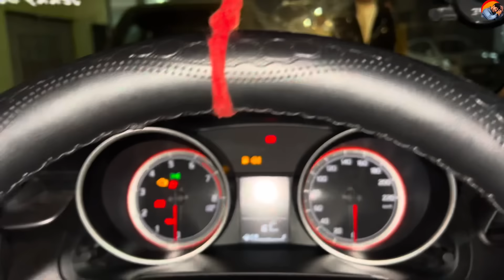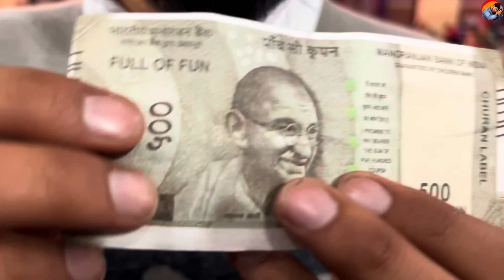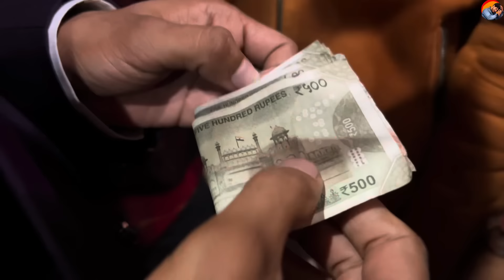Shaadi ke baad sab emotional ho gaye🥺| Vlog 443.